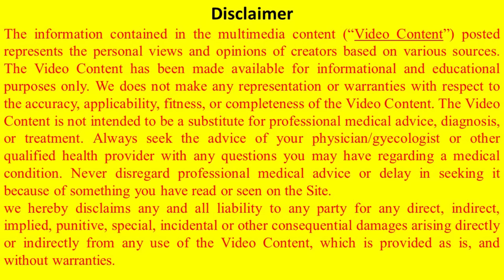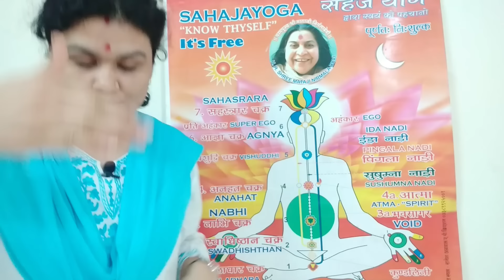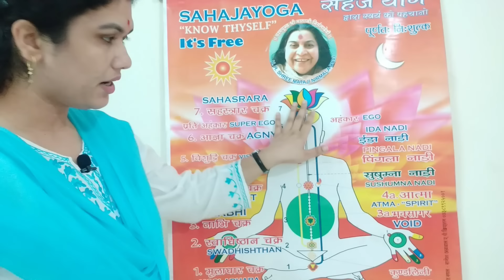OVULATION के बाद HAIR WASH करने से IMPLANTATION FAIL हो जाता है || जाने क्यों || HAIR CARE TIPS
YOUTUBESAHELI
SHANKH JIRA (HAIR WASH)
PRODUCTS
MASSAGE OIL
TEST KITS
MATERNITY ITEMS
1. GET PREGNANT FAST